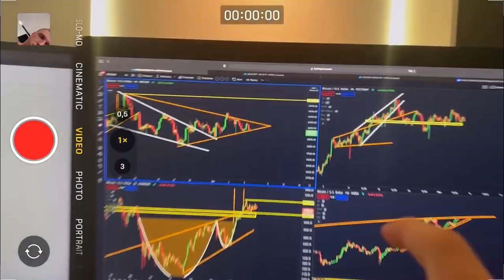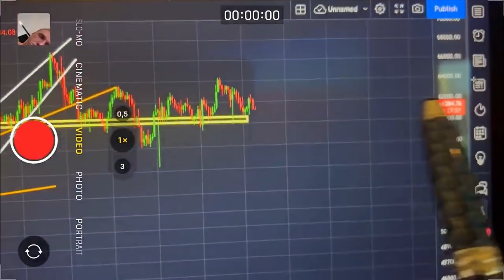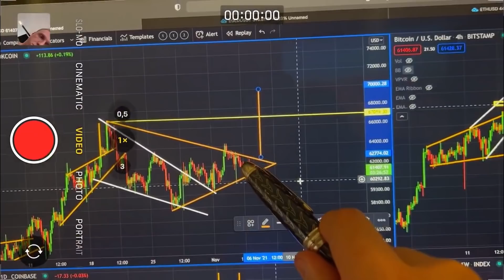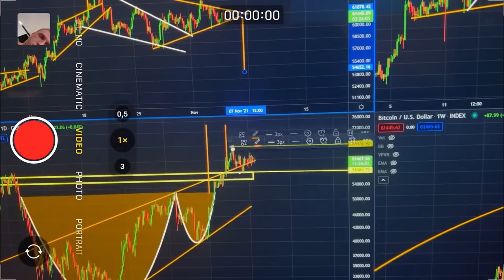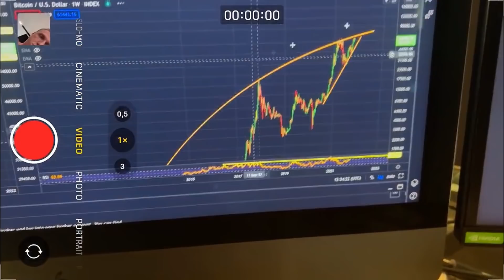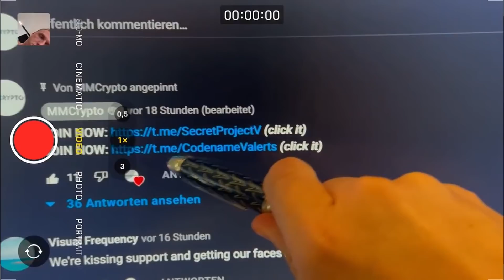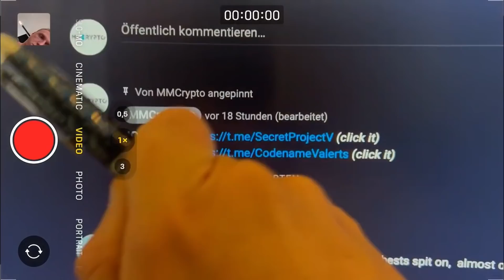ПОКУПАТЬ БИТКОИН СЕЙЧАС!!!!!!!!!!!!??[мой ответ вас шокирует]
Биткоин пробился, как прогнозировали! Он также достиг моей целевой цены! Вопрос сейчас в том, куда приведет этот биткоин прорыв!

Биткоин прямо сейчас пытается совершить самый важный прорыв! Если биткоин сможет преодолеть определенную цену, которую я упомяну в видео о криптовалюте, тогда впереди будет только чистое небо!

Однако это сопротивление на биткоине достаточно сильно! Присоединяйтесь ко мне в этом крипто видео и посмотрите,  на что я сейчас обращаю внимание на биткоине Btc в своем техническом анализе с прогнозами на цену биткоина.